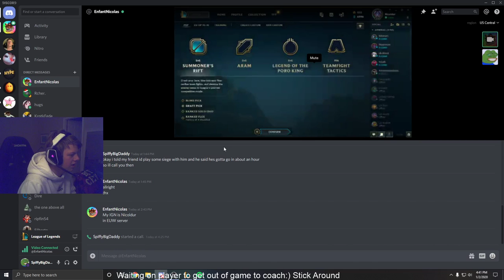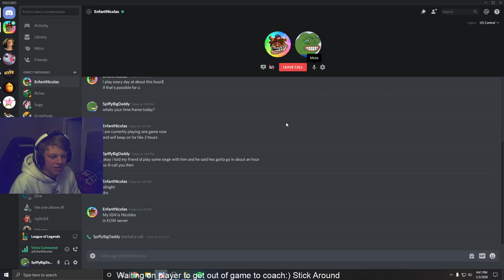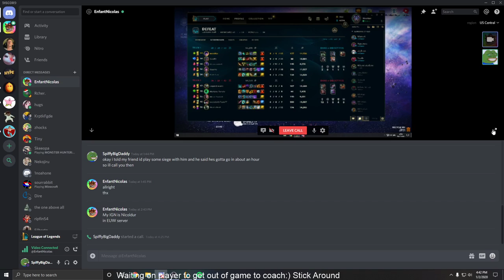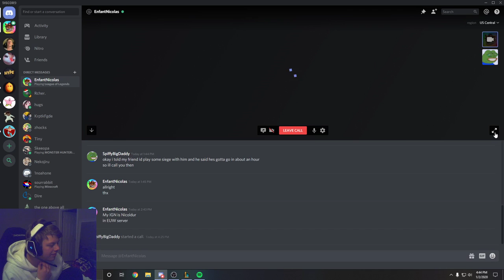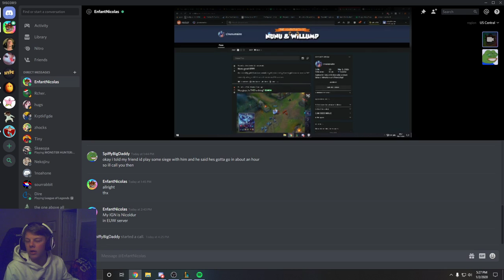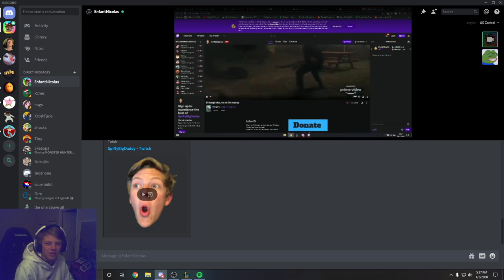Coaching Nicoldur from EUW - SpiffyBigDaddy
Go check out most of my content on my stream